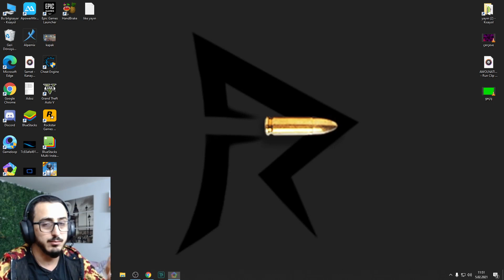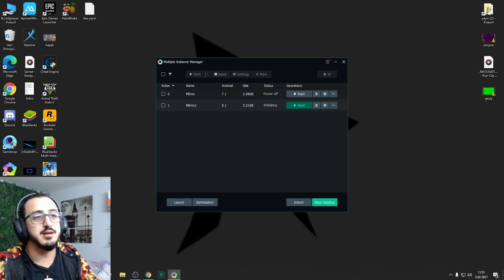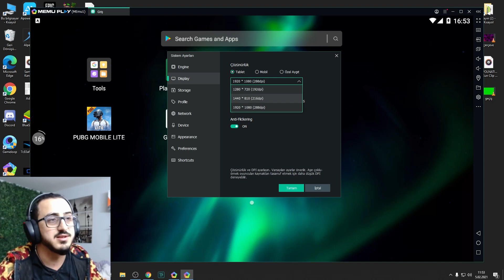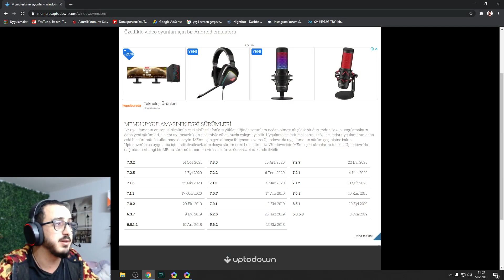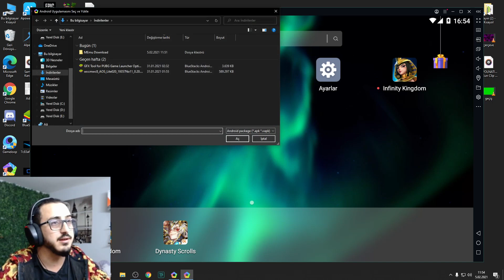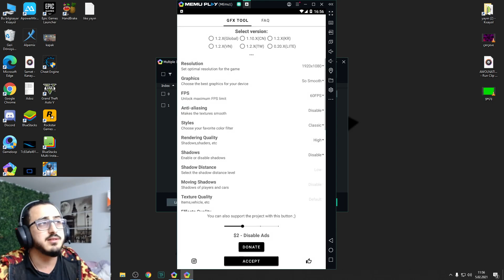BİLGİSAYARDAN PUBG MOBİLE LİTE OYNA (EMÜLATÖR LİMİT HATASI, GEÇ GİRME SORUNU, AVRUPA YAPMA %100)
!! MUTLAKA İZLE !!